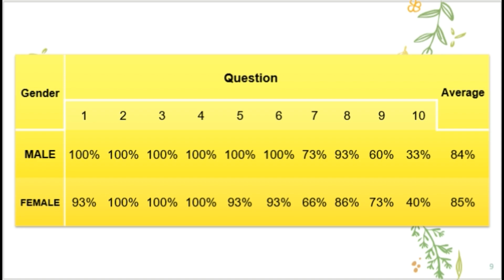Enhancing The Culture Of Throwing Trash In Place With The Word Love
ENHANCING THE CULTURE OF THROWING TRASH IN PLACE WITH THE WORD
LOVE
Abyan Rauf Iskandar, Mohamad Rangga Syawalludin
Supervisior: Muhammad Ilham Argiansyah, S.Pd
LPB Sosial Jabar 2019